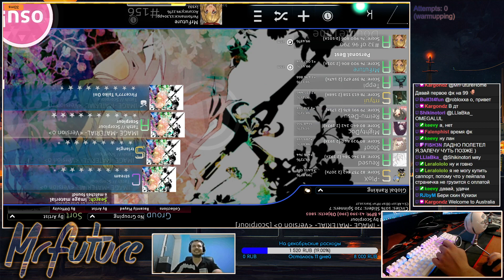THE BEST DAY IN MY LIFE